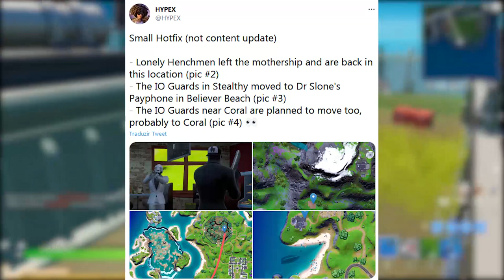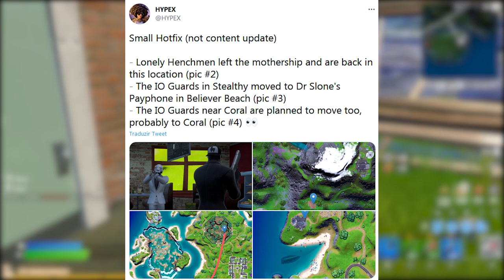FORTNITE - ESTILOS VERÃO, CUBO ALIEN e CAPANGAS SOMBRA/ESPECTRO?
Fala gurizada, nesse vídeo comento sobre estilos de verão no Fortnite, capangas no mapa, novo item alien e mais. Espero que gostem :)

Programa para editar: Adobe Premiere